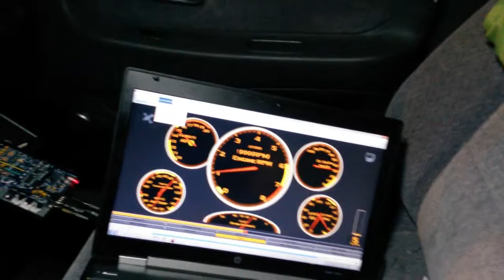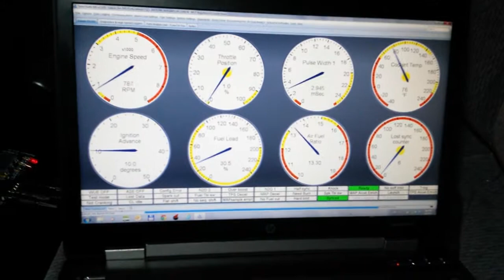4G92 (lancer CB4A) idling on Megasquirt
4G92 idling on Megasquirt (MS2 Extra). Ignition breaks above 2k rpm. After 1.5 months of unsuccessful investigation it turned out, that with CAS4/1 mode set, MS2 EXTRA screws up ignition pulses above a certain RPM, depending on dwell set. No trigger problem for sure, no lost sync, nothing on input side. Something gets messed up by the code.

I rolled back to basic trigger and it worked fine. Even with 6ms (!) pulses which are required by factory ignitor.

After this I have set 4G63 mode which is gave a proper and stable  output in whole RPM range. This basically works as CAS4/1 should...Better late than never, but this bug should be investigated I think.